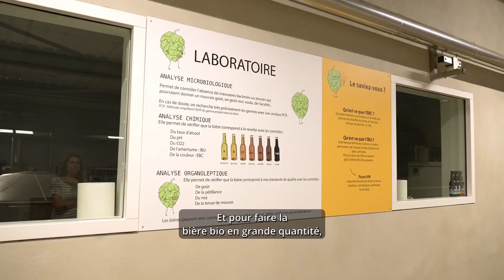WEBSÉRIE Bio Réflexe - Épisode 5 - La Brasserie de Bretagne voit la bio en grand !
Bienvenue dans le cinquième épisode de notre web-série "Bio Réflexe" avec @evandebretagne ! 🌿✨

Evan vous emmène près de Concarneau, dans le Finistère, pour découvrir la Brasserie de Bretagne, où des bières 100% bio sont brassées avec passion et respect des traditions. 🍻🌾 Venez explorer ce lieu où tradition et modernité se rencontrent pour offrir des bières bio savoureuses, conçues pour plaire à tous, que vous soyez amateur ou connaisseur !

À propos de la Brasserie de Bretagne :
La Brasserie de Bretagne, située dans le Finistère, est une brasserie artisanale spécialisée dans la production de bières bretonnes, dont plusieurs gammes sont certifiées bio. Fondée en 1998, la brasserie s’est engagée dans une démarche durable, respectueuse de l’environnement, et utilise des matières premières locales issues de l’agriculture biologique. Leur savoir-faire leur permet de proposer les bières Dremmwel et Sant Erwann, deux bières de qualité qui allient tradition et innovation.